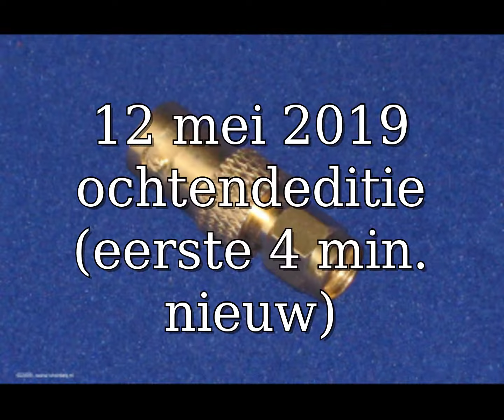Daily Minutes Podcast, 12 mei 2019 ochtendeditie